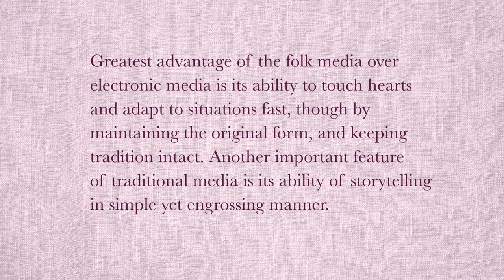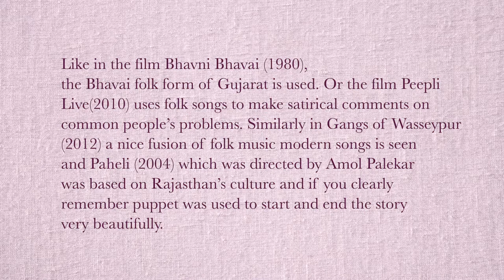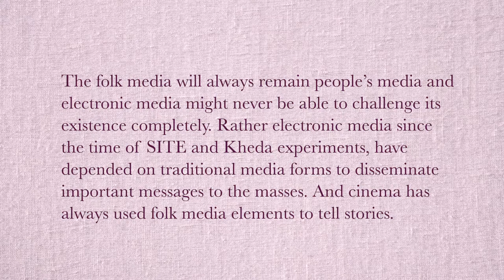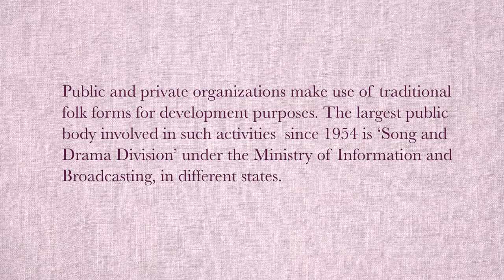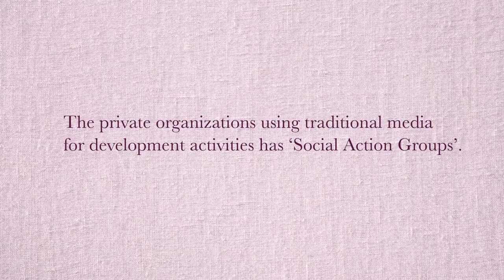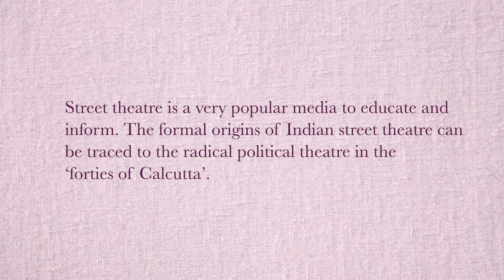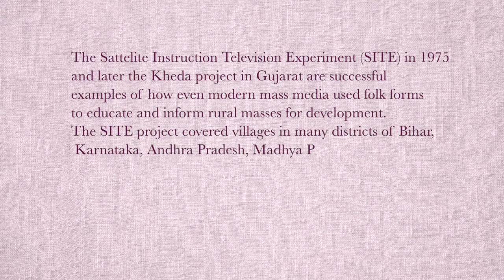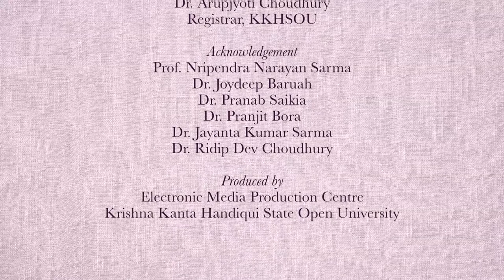BA, 3rd S Journalism and Mass Cm.Crs:Traditional Folk Media.UNIT-3,TRADITIONAL MEDIA IN INDIAPart-II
Presented by Dr. Trisha D. Baruah, Bhupen Hazarika School of Mass Communication, KKHSOU. Edited by H Mout.